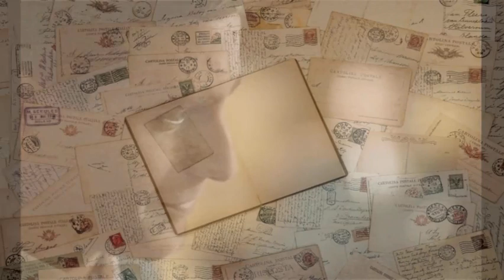Michael Berryman and Thomas March - The Letter 💞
From 'Man In An Orange Shirt' 2017

Michael's Letter to Thomas  (extract)

"My darling Thomas
I'm at work. Nobody knows I'm writing to you here. You refuse my visits so you're probably tearing up my letters, too. But there's nothing else I can do but keep trying. It's beyond my control, do you see?
All those months ago when I had nothing to lose really I wrote to you in my head but was too cowardly to set more than lies on paper and now I find I no longer care. The love I feel for you runs through me like grain through wood. I love you, Thomas. Your face, your voice, your touch enter my mind at the least opportune moments and I find I have no power to withstand them. No desire to.
I want us to be together as we were in the cottage. Only for ever, not just a weekend. I want it to go on so long that it feels normal. I think of you constantly. Your face, your breath on my neck at night. I want to do all the ordinary unbedroomy things we never got around to doing. Making toast. Raking leaves. Sitting in silence. I love you, Thomas. I've always loved you. I see that now. Tell me I'm not too late."